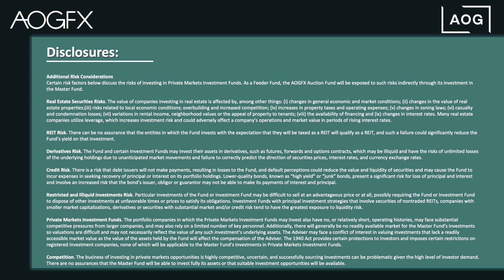Private Equity or IPO? Potential Benefits and Challenges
Frederick Baerenz will walk you through the potential benefits, challenges, and misconceptions about investing in Private Equity.

Almost every investor I meet has a story of investing with a friend or relative in a “start-up” company that had an interesting premise but, for some reason, failed to perform.  The success rate of new businesses after five years of operation is very low.  When investors approach me for advice about making a private investment, I teasingly encourage them to seal the check envelope with a kiss because they are probably “kissing their money goodbye,” never to return.

However, with advancing technology and delivery vehicles, it has never been easier for ordinary investors to access private markets, investing in companies with significant infrastructure and revenues.  The ability to diversify among many companies, long the exclusive province of Accredited Investors, Qualified Purchasers, and Ultra High Net Worth Investors, is now being democratized.  Learn why Private Equity is accessible to more investors and can provide an important growth diversification element to a portfolio seeking an appropriate risk-adjusted return.